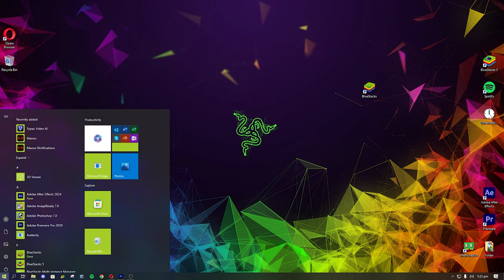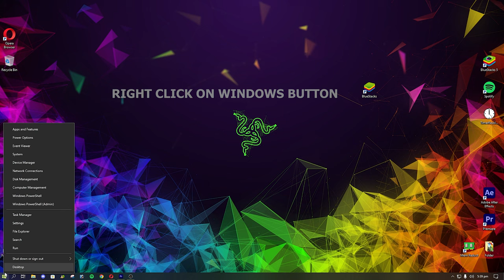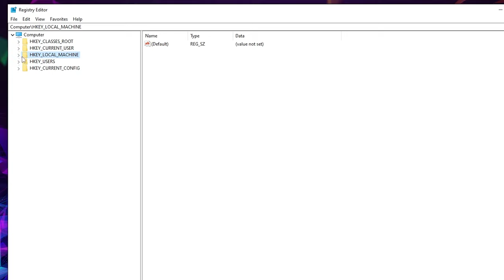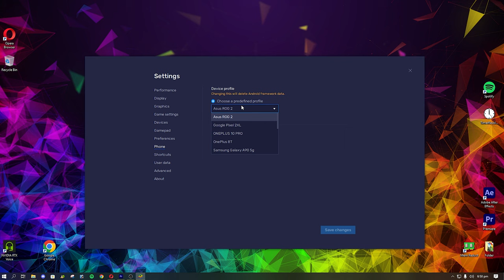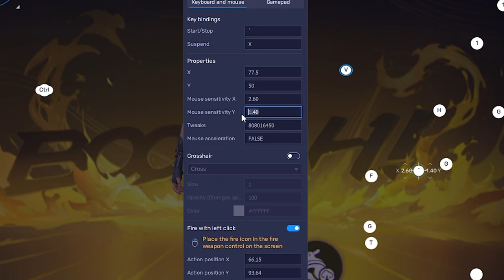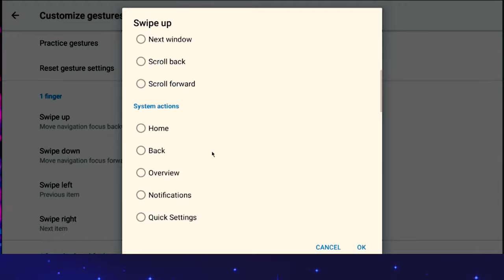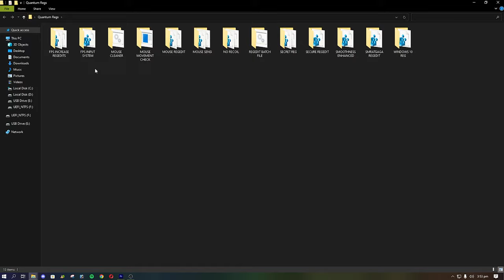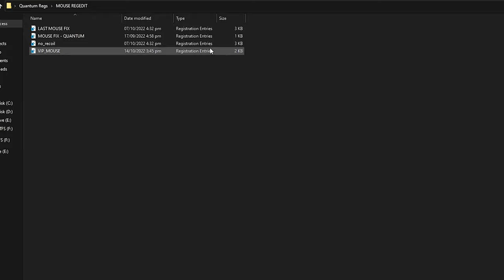Litterly 0% Recoil SETTINGS: 100% Accurate AIM : INPUT Lag FIX I Bluestacks 5 I Msi 5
►Today in this video I'm gonna Tell you The settings to improve your headshots a lot and reducing Recoil. this video is based on Bluestacks 5 settings including Accessibilty settings. At the end of the Video there is a Special RegEdit Giveaway so watch the video till the end Because it is going to help you a lot..

►TIME STAMPS
Preview : 0:00
► My Specs & Gear:
-Processor: i5 2400s
-Motherboard: Asus H61 Elite
-GPU: GTX 960 MSI edition
-RAM: 8GB ddr3 1600mhz
-Cabinet: AA tigers Hunting RGB
-3 extra fans for cooling
-PSU: 500W Dell
-Mic: Logitech Guitar Hero
-Headphone: 100rs cheap handsfree
-Mouse: Normal Branded
-keyboard: Storm K3

►Softwares I Use :
- Premiere pro 2020   (for editing)
- After effects CC       (for slowmotion + vfx)
- Photoshop CS6        (for thumbnails)

Tags (ignore)
100% headshots trick in Free Fire
How to Reduce Recoil in free Fire